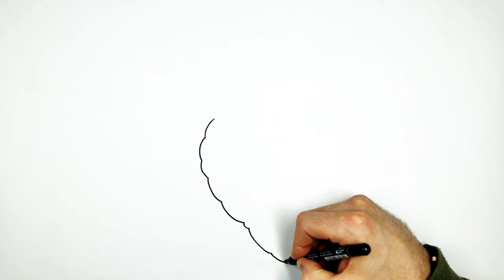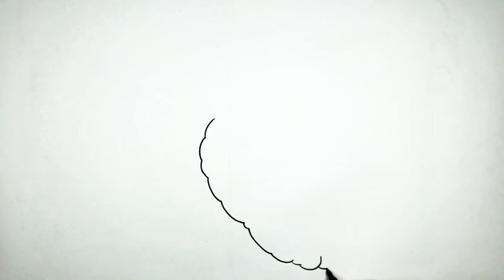How to Draw a Rainbow Pineapple For Kids And Toddlers